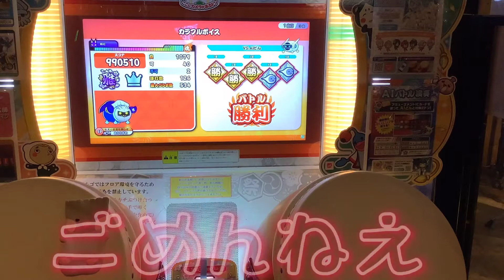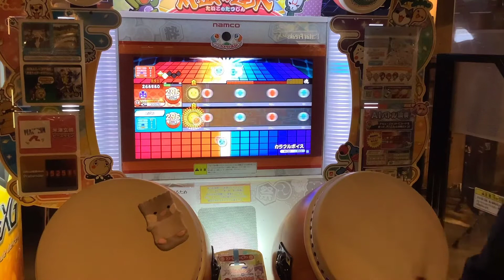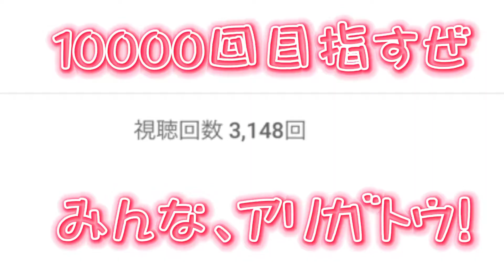カラフルボイスの再フルコンねらうぜ！＋おまけ 太鼓の達人ニジイロ(ゆっくり実況)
目標果たせてなくて草